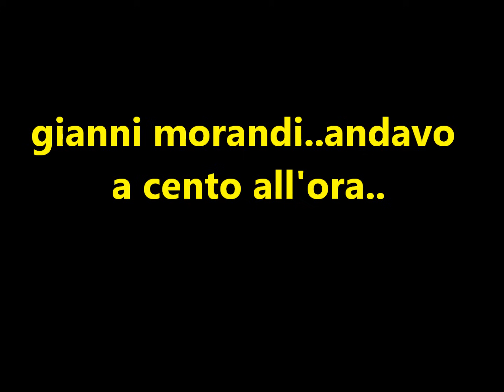gianni morandi..andavo a cento all'ora...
una bella canzone anni 60 del grande gianni morandi...